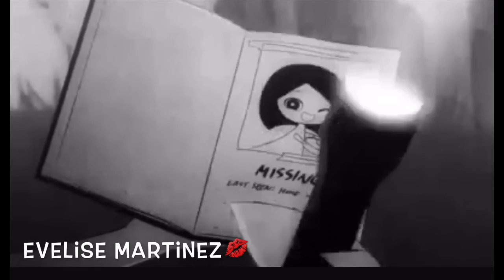You Found Me